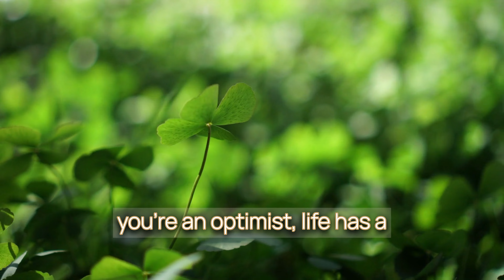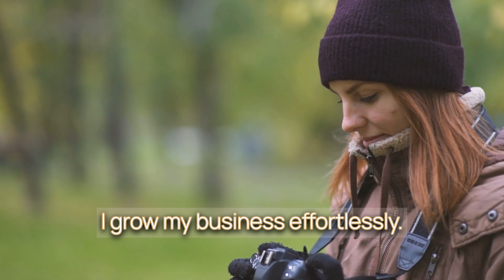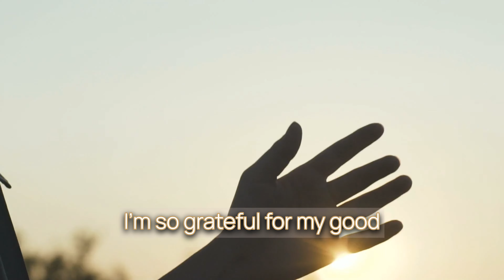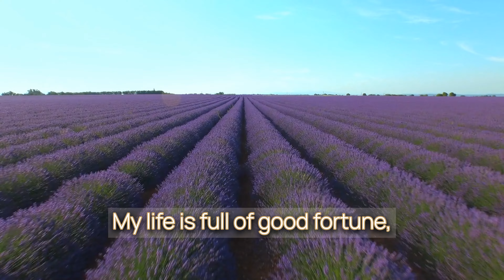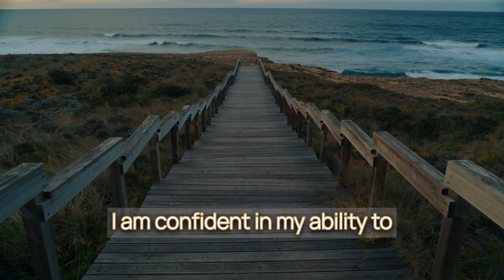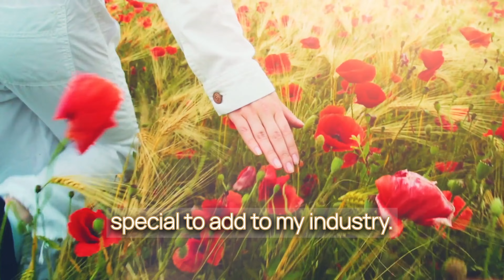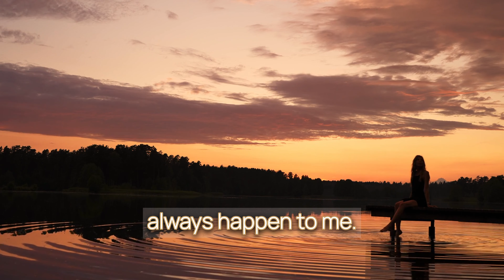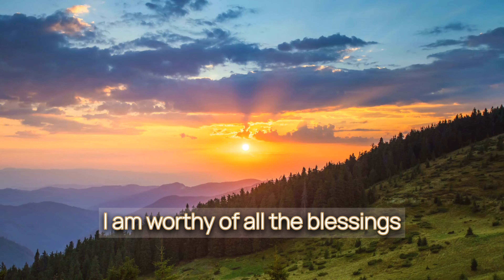Lucky girl syndrome: Positive “I am Affirmations” to manifest success | Law of Assumption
The ‘Lucky Girl’ identity AND Law of Assumption are two POWERFUL tools you can use to manifest more business success (clients, sales, growth and income!).  By embracing your inner luck and positive expectations, you'll tap into a limitless flow of opportunities and success. It’s time to unlock your full potential and manifest business success like never before!

Listen to these powerful I AM affirmations every day, for the next 21 days to reprogram your mind,  raise your vibration, overcome your limitations and unlock your true potential. Get ready to become the Lucky Girl you were born to be - watch now and start manifesting the business success you deserve!

👉 Like this video? Please hit LIKE

💥💥🥳 😃 - Finally break through the limiting beliefs that are holding you back and keeping you stuck: